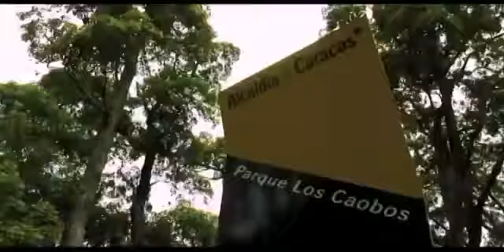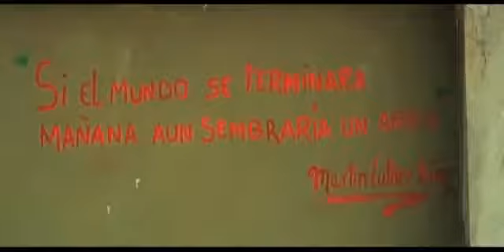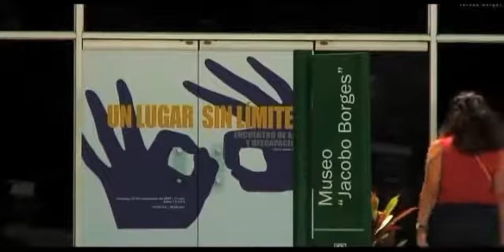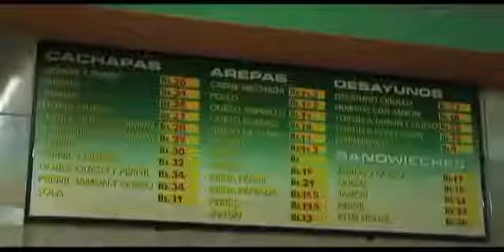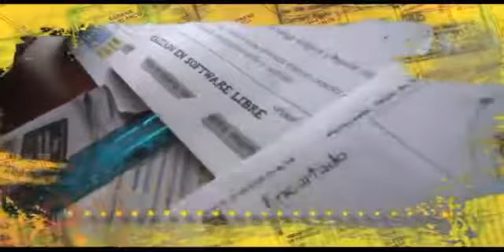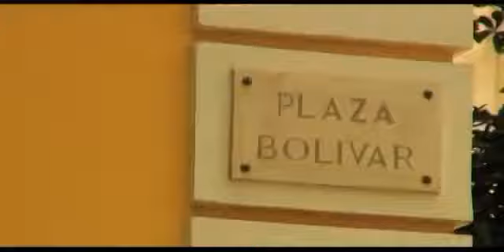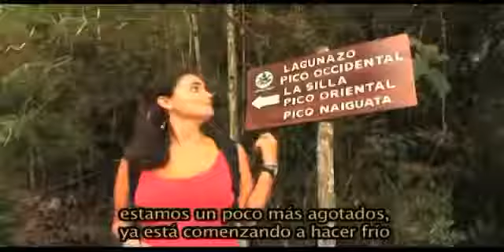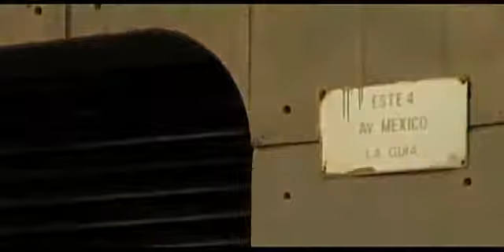Caracas Pasaporte Urbano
Caracas como expresión viva del cambio social que experimenta América Latina en general. Los procesos sociales, culturales y políticos que se han desarrollado aquí, ha llamado la atención.

Nacho.

Amor en la Plaza de Los Palos Grandes TODO ciudadano tiene la libertad y el derecho de organizar actividades recreativas en espacios públicos y compartir con sus hermanos de ciudad. ¿Por.